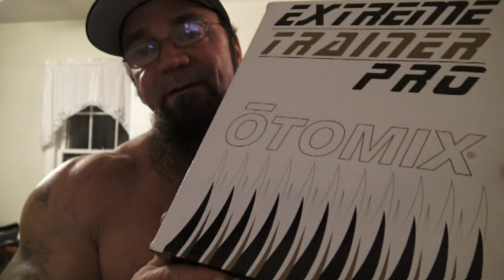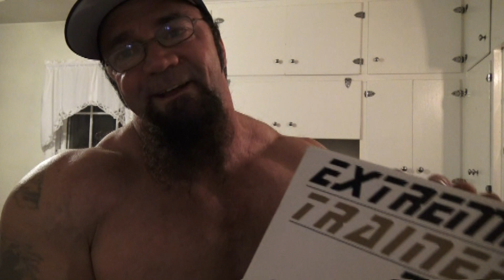Big GWAC Thanks to Jay Cutler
What a genuinely good guy, Mr. Olympia Jay Cutler is!  George and I received an awesome surprise in the mail today from Jay!  Don't forget to swing by JayCutlerTV here on You Tube and check out the best instructional vids anyone could be lucky enough to access - this guy is not only a bodybuilding legend but a real, no b.s. good man.